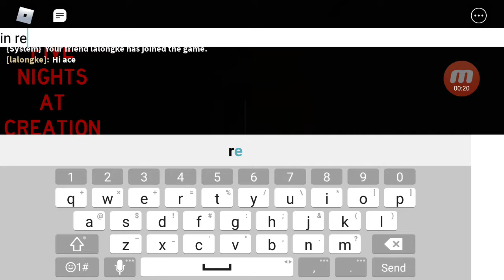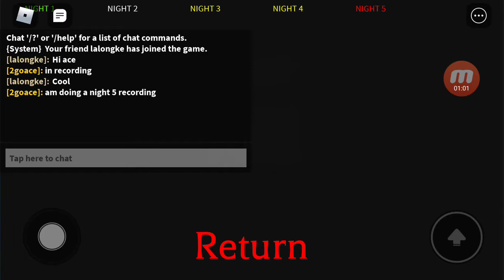Night 5 complete five nights at creations 3 part 5